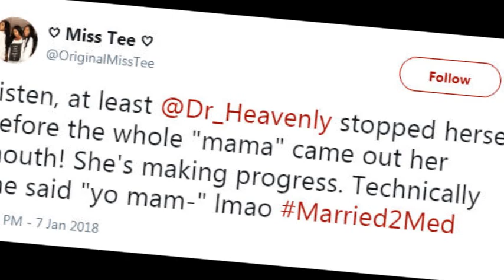(RECAP) Married to Medicine - Fly Girls & Low Riders - Season 5 - Episode 8 (RECAP)